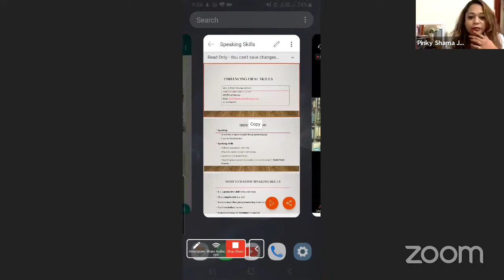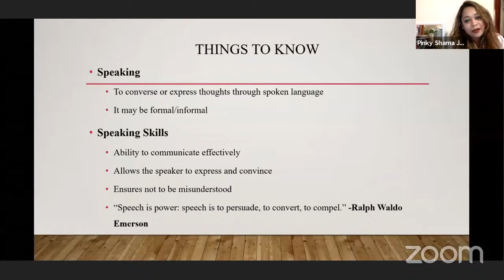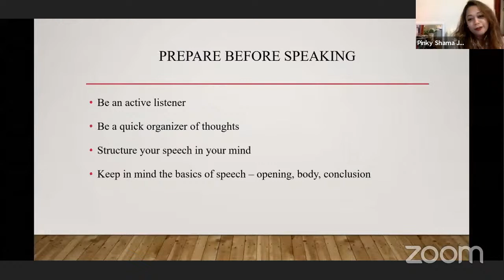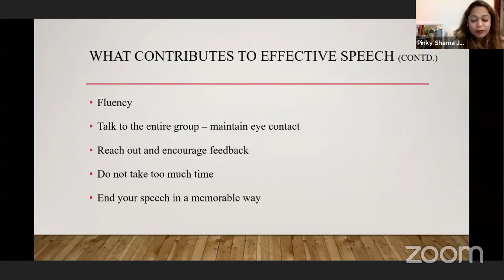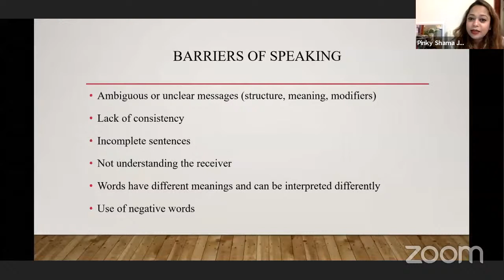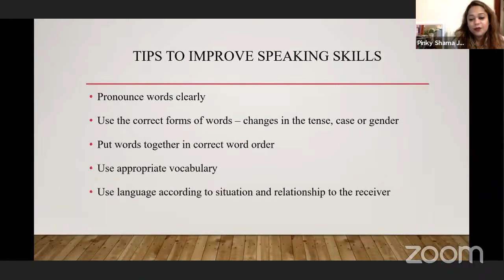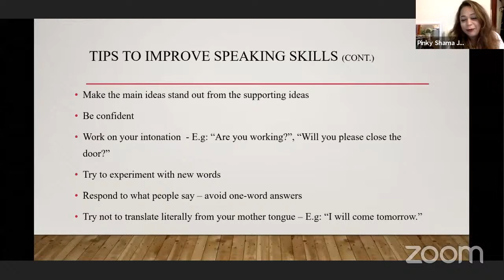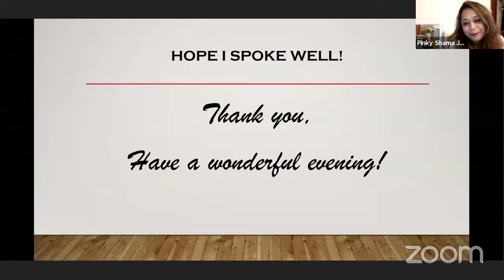Master Class - Enhancing the Art of Oral Skills : Ms. S. Pinky Shama Johnny,